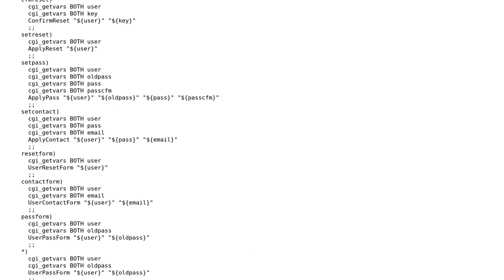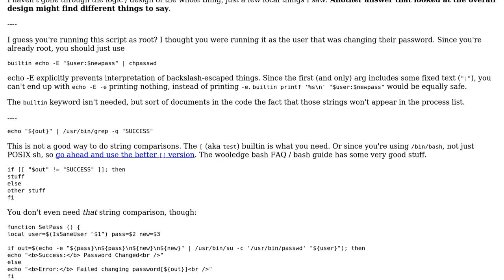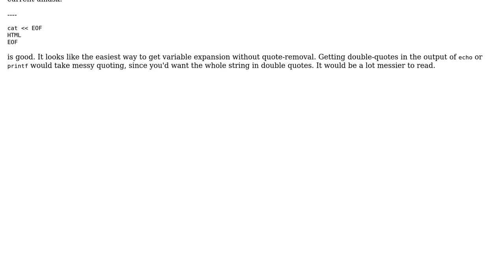Code Review: CGI script for managing Unix passwords (2 Solutions!!)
Code Review: CGI script for managing Unix passwords

With thanks & praise to God, and with thanks to the many people who have made this project possible! | Content (except music & images) licensed under CC BY-SA | Music | Images & others | With thanks to user Peter Cordes user jecxjo user Jamal user cas and the Stack Exchange Network Trademarks are property of their respective owners. You are responsible for your own actions.